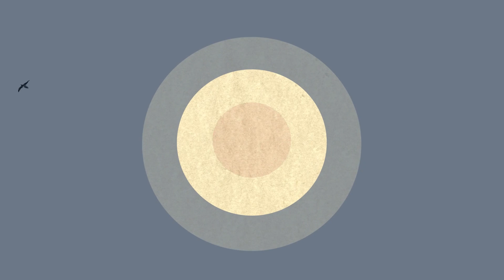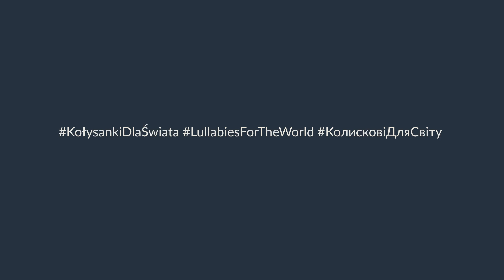SUTARI & KURBASY ::: Рости сосна - Rośnij sosno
SUTARI: Kasia Kapela, Basia Songin, Dobromiła Życzyńska
KURBASY: Mariia Oneshchak, Nataliia Rybka-Parkhomenko

recorded by Mikołaj Żewierżejew / W Dobrym Tonie Studio, Warszawa 2022
mixed by Tomasz Pokrzywiński